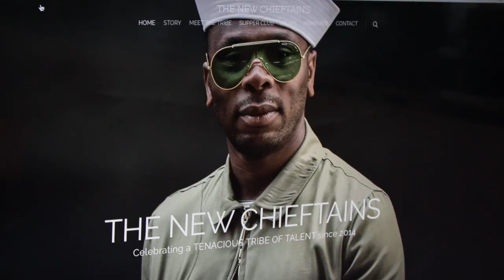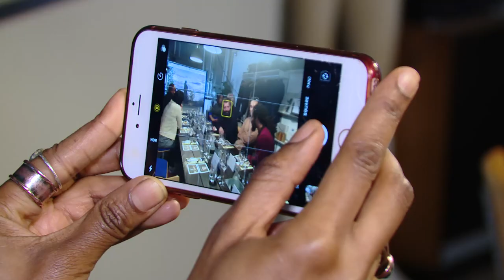THE NEW CHIEFTAINS SUPPER CLUB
The New Chieftains Supper Club launched. October 26th 2017. Blackhorse Lane Ateliers, Walthamstow.